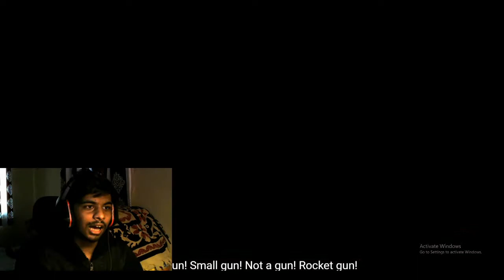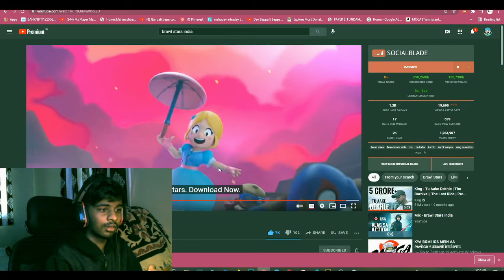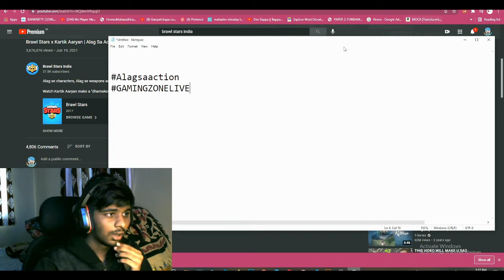Let's React On- Brawl Stars x Kartik Aaryan | Alag Sa Action Gold Pass GiveAway ? Rs. 899🤑😱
Alag se characters, Alag se weapons aur kuch
Watch Kartik Aaryan make a "dhamakedaar" debut in the Brawl Universe!

Battle with friends or solo across a variety of game modes in under three minutes. Unlock and upgrade dozens of powerful Brawlers with punishing super abilities. Collect unique skins to stand out and show off in the arena. Join or start a band to share tactics and fight together.umm